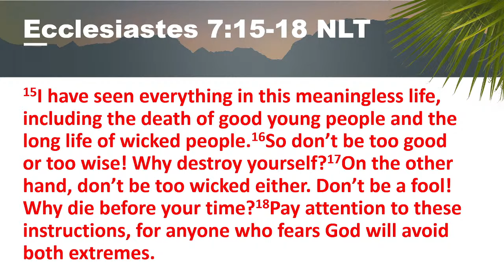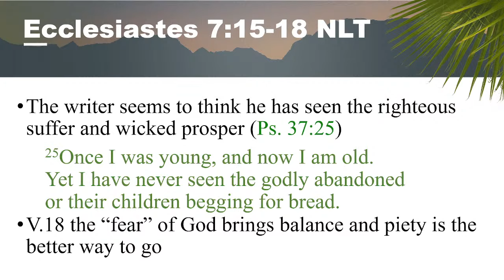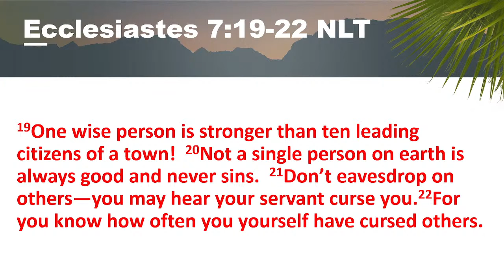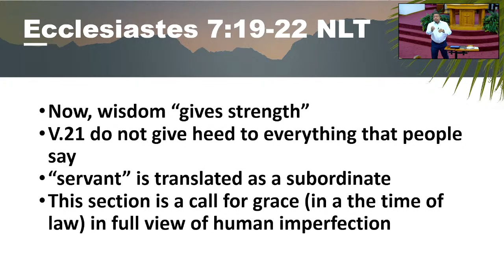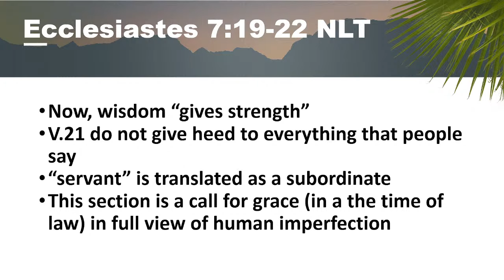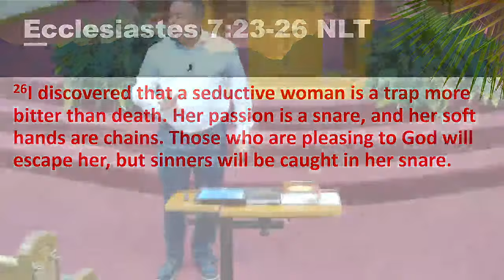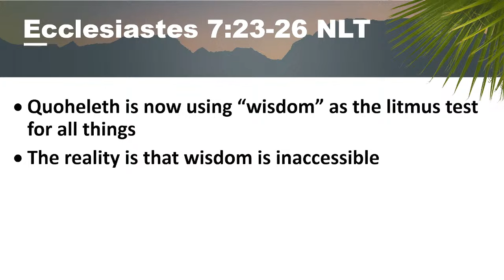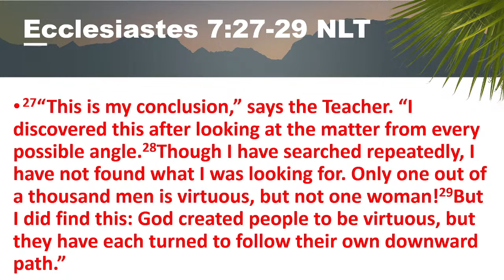Bible Study Title: Ecclesiastes Text Pt II 7-12 Part A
Pleasant Grove Baptist Church
908 S. Martin Luther King Dr.
Springfield, IL 62703
Dr. William DeShone Rosser, Pastor